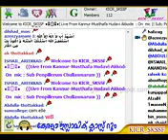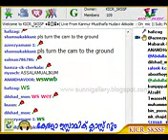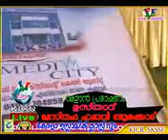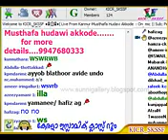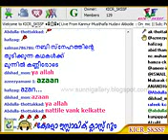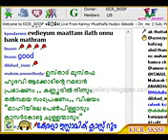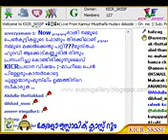8-7-14-Mapila-Album-Padunnavar-Kelkunnavar-ARIYAN.(subject-Mahi-Penpiller)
Mahile..Penne..Kasargod. .Pillare..Care ..care...Life